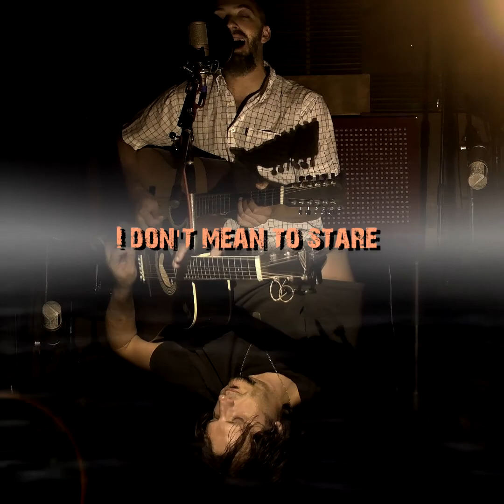Ivan Gatev and Peter Ivanov - Nirvana "Brеed", acoustic cover with lyrics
The cover of Nirvana's song "Breed" was recorded at GEGA studio by Ivan Gatev and the video was recorded during the recording and edited by Petar Ivanov in his studio.